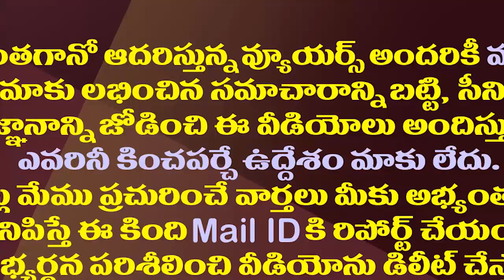మోడీ రాష్ట్రాల్నికూడా అమ్మేస్తాడు..ఉక్కు ఉద్యమానికి కేటీఆర్ దన్ను| KTR Supports Vizag Steel Protest